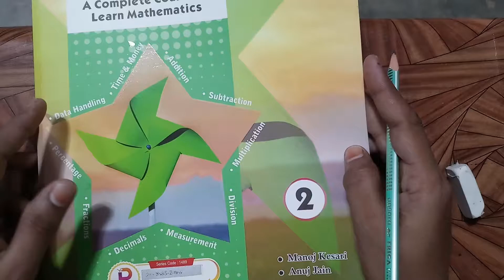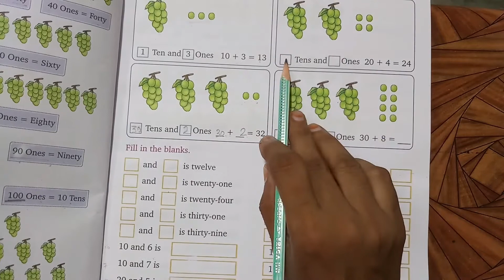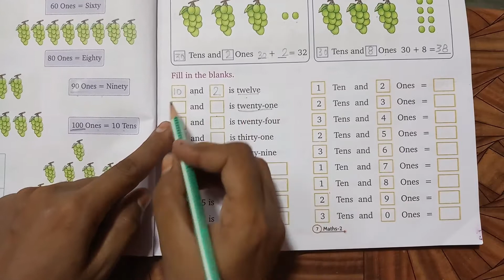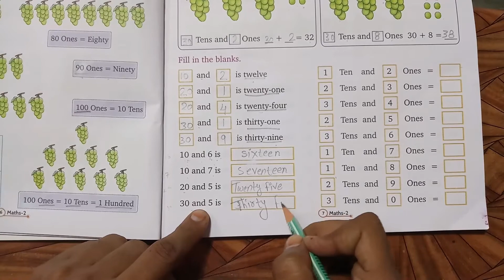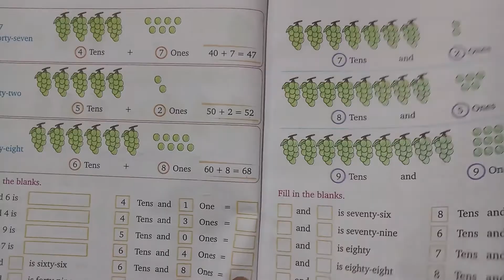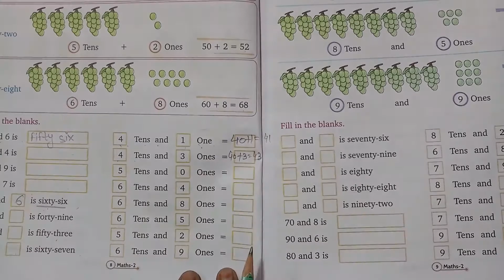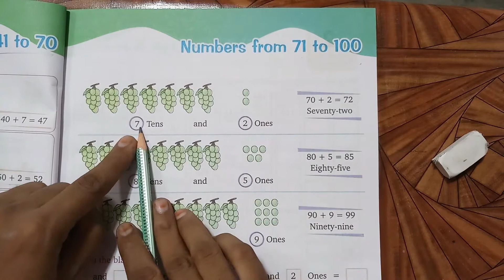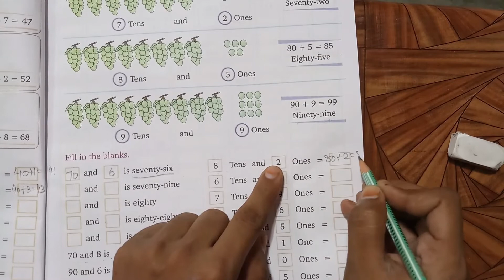Counting In Tens And Ones - Place Value: Ones And Tens | Math For Grade 2 | LFHS Education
counting in tens and ones - counting in tens and ones | maths for class 2 | maths basics for cbse children.

 tens and ones for grade 1
tens and ones to 50.
Worksheet tens and ones worksheets abacus grade 1 math worksheets counting in tens and ones worksheet

Learn Numbers in Tens and Ones - Numbers 10 to 19 Animated children's video about Numbers 10 - 19 learn counting numbers in tens and ones - numbers 10 to 19 | part 1 | lfhsedu

numbers counting by tens and ones for teachers to teach.

Class-2 maths (counting in tens and ones).

Tens and ones|tens and ones concept for kindergarden||concept of tens and ones|place value in maths.

Tens and ones | maths for kids | kindergarten maths school syllabus | maths for pre school.

Counting in tens and ones | maths for class 2 | maths basics for cbse children.

Learn numbers in tens and ones - numbers 10 to 19.

Exercise in counting of numbers by tens and ones.

Maths - counting by 10s  till 100 (understand ones and tens concept) - english.